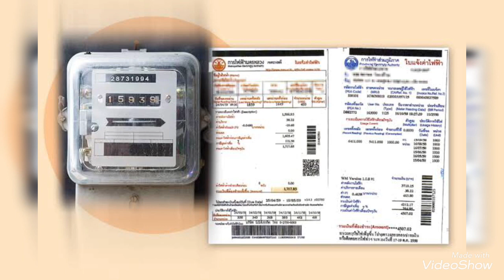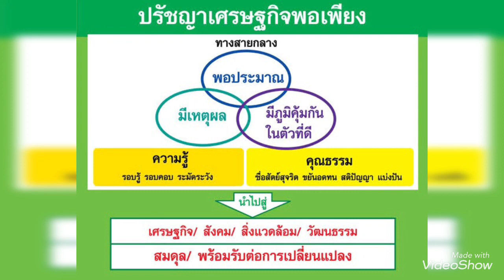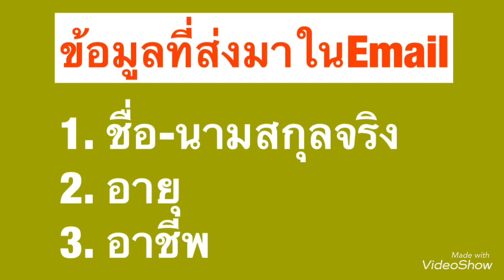ทางออกเดียวจากวิกฤติเศรษฐกิจการเงินไทย ไม่ว่าจะเงินเฟ้อ ข้าวของแพงหรือเศรษฐกิจฝืด คือ ...??!